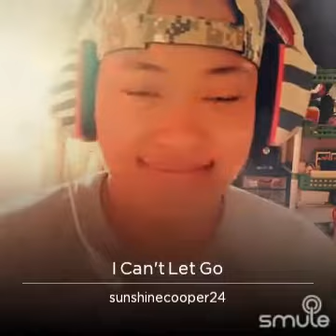I can't let go